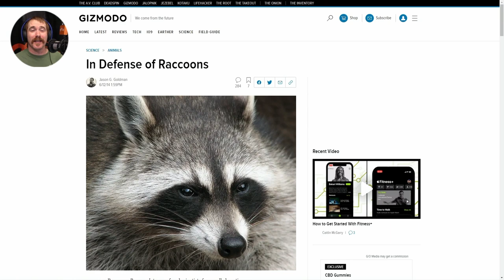Lock Picking Raccoons?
Selected clips from The Lock Sportscast podcast.

Discord: Lockpickers United as Current, Extraordinary League of Pickers as Current, CBC as Current